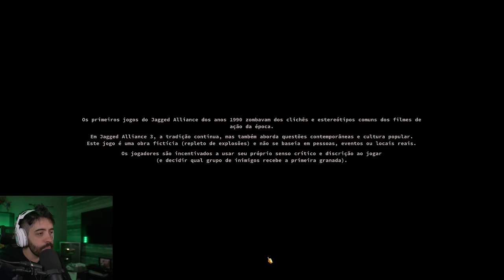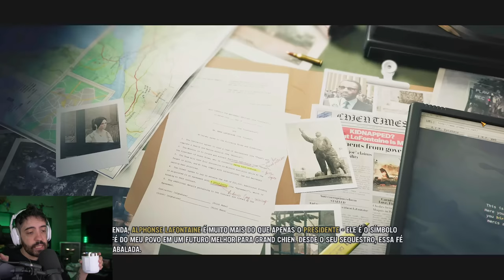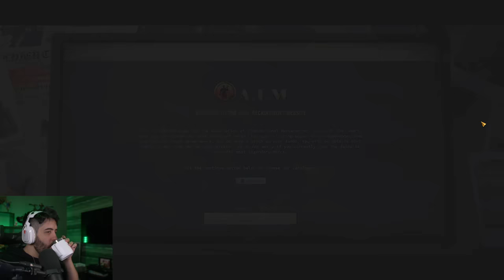JAGGED ALLIANCE 3 - O INICIO - JOGO INSANO! TATICO HARDCORE NO ESTILO FILMES DE AÇÃO DOS ANOS 90! !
NESSE VÍDEO UMA GAMEPLAY DE JAGGED ALLIANCE 3, O INICIO DA GAMEPLAY DESSE GAME DE AÇÃO AO ESTILO FILMES DOS ANOS 90

- Validade limitada